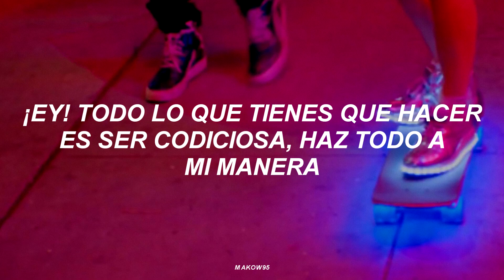(LETRAS) | GOT7 Yugyeom | fine | [Traducida al español] [Sub. Español]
GOT7 Yugyeom "Fine" M/V
Lanzamiento: 11 de septiembre del 2018
ABRIR CAJA

Este video lo tenía listo desde ayer pero no tuve Internet en todo el día así que por eso apenas la vengo subiendo.

Idioma: Coreano.

I do not own the pictures(s), video(s) or the song(s) used here, this is for promotional and entertainment purposes only. No Copyright Infrigement Intended.
Credits To jypentertainment.